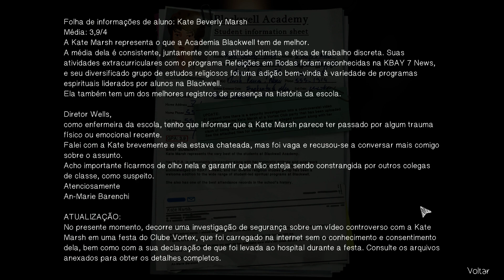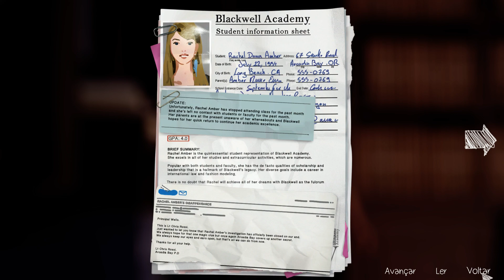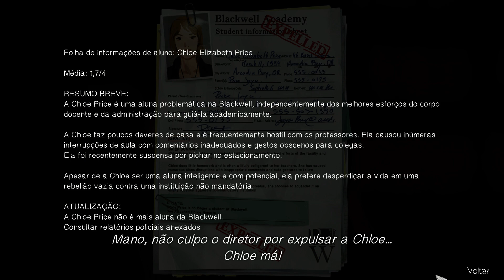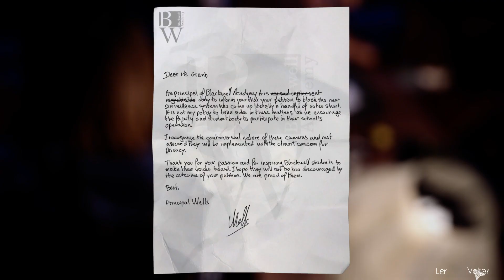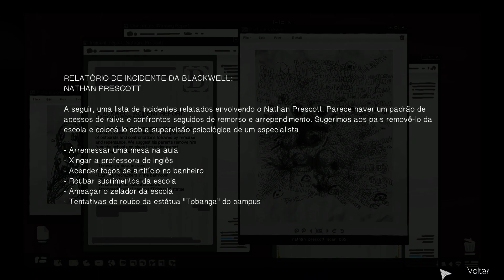LIFE IS STRANGE PARA PC PARTE 15